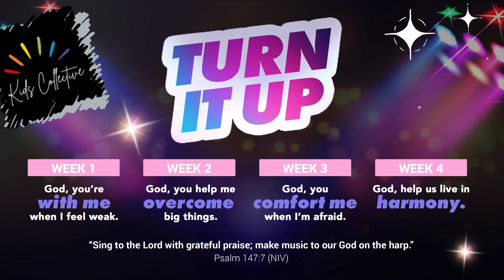Less Than Three - July 21st - July 27th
Less Than Three Track: "Fly High"